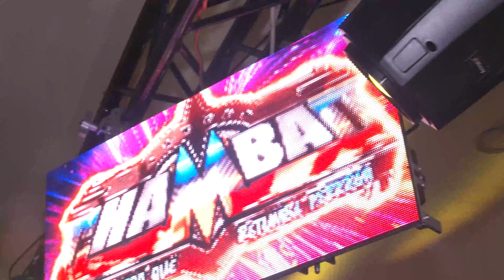Laurita Exito Sonidero Los Piratas De Tony Mey Sonido Chambao Pancho Martinez Salon GulschanTerrace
Sonido Chambao Pancho Martinez
 Laurita Exito Sonidero Los Piratas De Tony Mey
Salon Gulschan Terrace Queens  NY

F i l m a c i o n e s   P e r e z

T  E    I  NV I T O   A   S  U  S C R I B I R T E   A      N U E S T R O   C A N A L